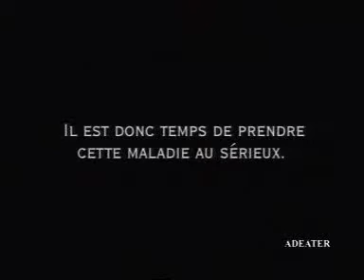Diabetes. Spot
Anuncio TV de la Asociación Francesa de Diabéticos, para sensibilizar sobre los riesgo de la diabetes.